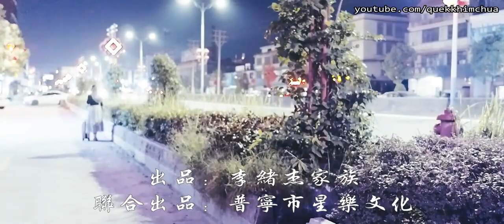八月半 【潮语歌曲】 红妹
《八月半》

原唱：红妹　( 陈嘉敏 )
作词：方志文
作曲：李绪杰
编曲：陈奎炎 陈若枫
吉他：大师兄
混音：巫学斌
监制：李绪杰 陈奎炎

十五个月娘亲像圆盘 装载着我满满个牵挂
家乡个风 家乡个山 温暖着漂泊个我
梦中个慈母总是拖磨 心疼阿爸辛苦个血汗
作过个田 穿过个衫 是我记忆中纯真个伙伴
又是一年八月半
月圆个日子有谁来相伴
双亲盼阿孥归 阿孥却身在外
一个人看浮云飘散
又是一年八月半
月圆个日子心就愈孤单
举起杯邀明月 再把酒来倒满
一个人唱乡愁个歌
作过个田 穿过个衫 是我记忆纯真个伙伴
又是一年八月半 月圆个日子有谁来相伴
双亲盼阿孥归 阿孥却身在外 一个人看浮云飘散
又是一年八月半 月圆个日子心就愈孤单
举起杯邀明月 再把酒来倒满 一个人唱乡愁个歌